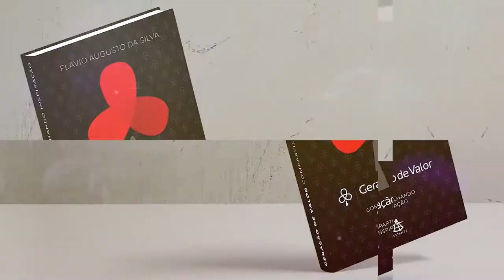Geração de Valor | Você Quer Ser Um Pagador de Contas Pelo Resto da Vida?